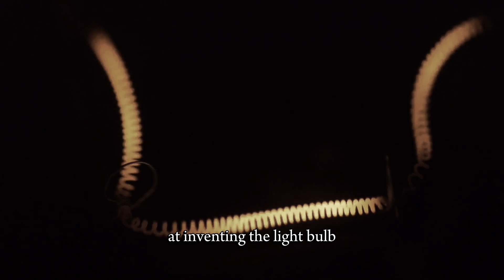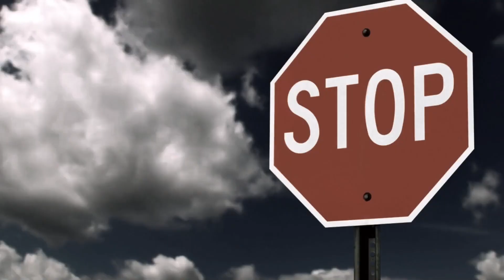🔥It does not matter how slowly you go as long as you do not stop.🔥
Ready to turbocharge your journey to greatness? In this video, we're unraveling the secret sauce of progress: persistence! 🚀 No matter how slow the pace, as long as you keep moving, you're unstoppable! 💪✨ Get ready for a motivation infusion that will fuel your spirit and set your ambitions on fire. Join the tribe of relentless dreamers, because every step counts! Let's conquer the world, one determined stride at a time! 🌍🔥